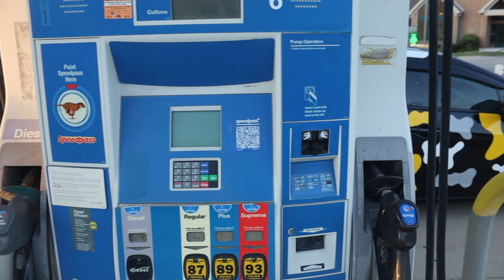MONEYWAY V2 REVEAL ( NEW LOOK )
Shoutout Jacob & Zach For Coming Through With The Wrap !!!
My car page is @moneywayfb2